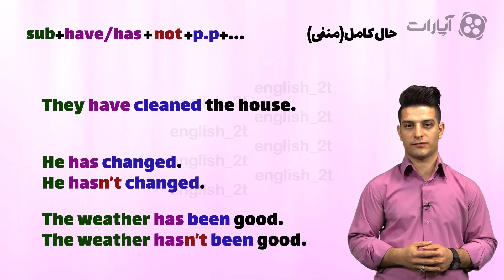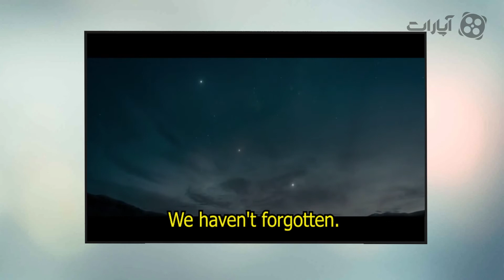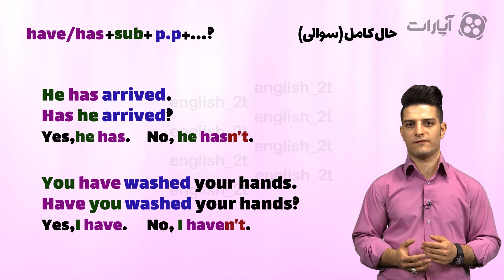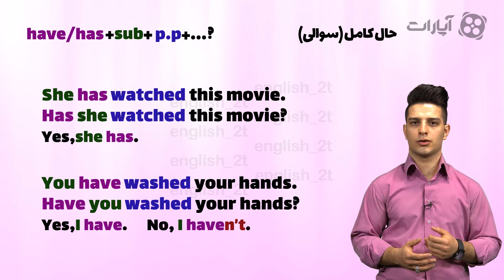آموزش زبان انگلیسی زمان حال کامل(منفی و سوالی) 66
در این درس قسمت منفی و سوالی زمان حال کامل(ماضی نقلی) رو یاد میگیریم، مثال میزنیم، نکات مهم رو میگیم و مثل همیشه تیکه فیلم میبینیم.
پیج اینستاگرام رو دنبال کنین.
English_ 2t